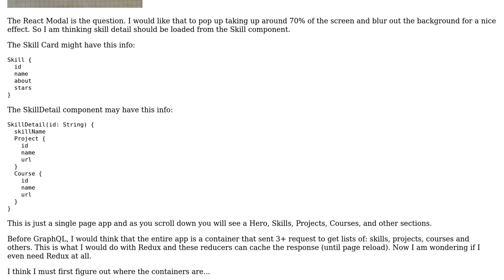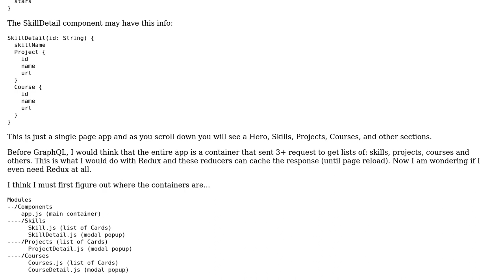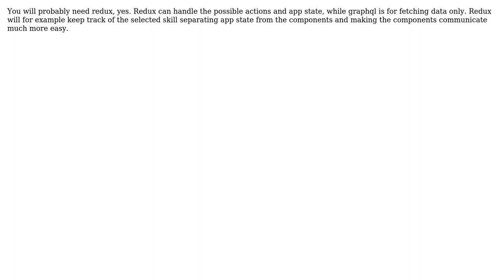Software Engineering: React / GraphQL / Redux design question: Looking for a good practice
With thanks & praise to God, and with thanks to the many people who have made this project possible! | Content (except music & images) licensed under CC BY-SA | Music | Images & others | With thanks to user Tiago Coelho user Michael Bruce user Berin Loritsch and the Stack Exchange Network Trademarks are property of their respective owners. You are responsible for your own actions.